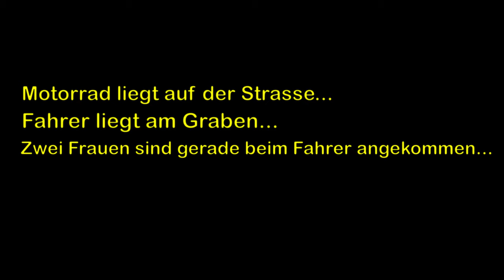5. Motovlog - Lenker und Armaturen + Erste Hilfe leisten (längerer Motovlog)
Mein 5. Motovlog mit dem Thema
"Lenker und Armaturen + Erste Hilfe leisten" (längerer Motovlog)

Mein Moped:
- Simson S51-Aufbau (S50 laut Typenschild, Baujahr 1976)
- M541er-Motor (regeneriert), 50ccm
- Büffeltank, grün-metallic
- Nachbau-Seitendeckel, grün-metallic
- S50-Kugellampe
- SHIN YO Mini-Rücklicht
- Alcantara-Sitzbankbezug in braun

Mein Motovlog-Setup (dieses Motovlogs):
- Bogotto "SH800"-Helm in weiss
- Go Pro Hero 3+ Black Edition
- Lavaliermikrofon Speedlink "SPES"